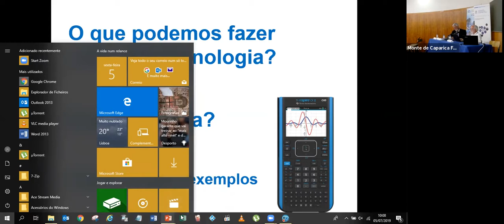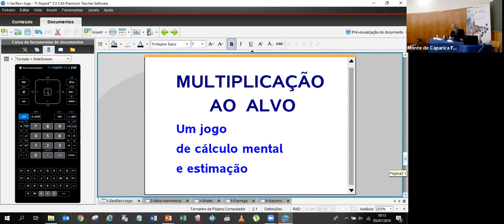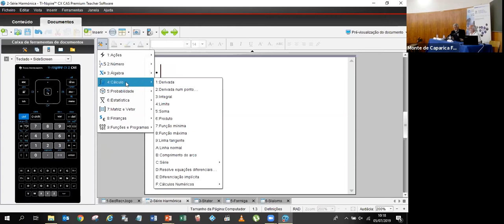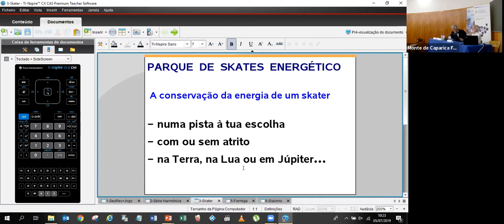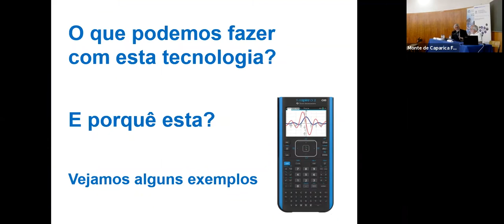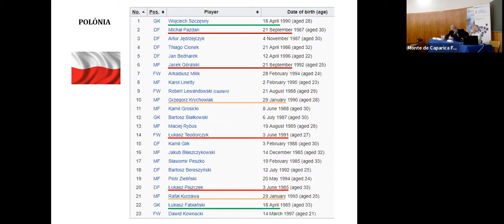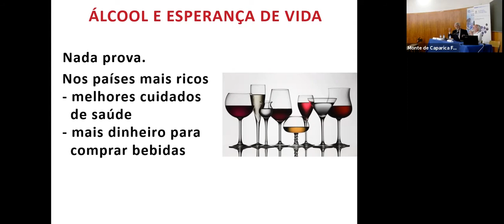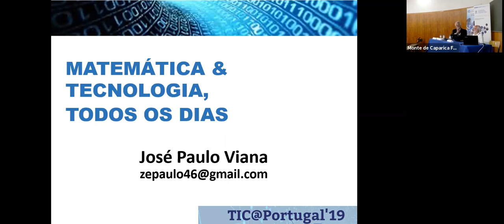TIC Portugal Sessão Plenária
TIC@Portugal'19 - Ambientes Digitais Potenciadores das Aprendizagens
Conferência Plenária - Matemática & Tecnologia, Todos Os Dias!
Professor José Paulo Viana